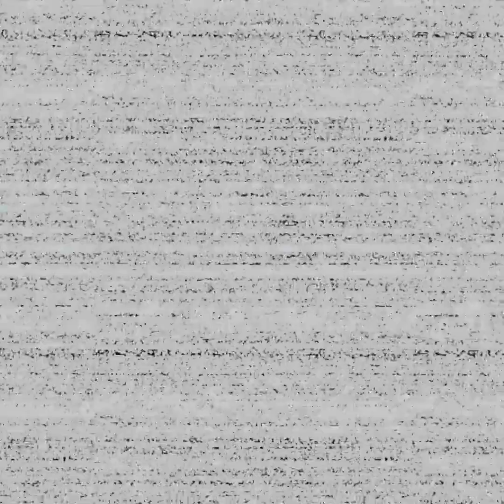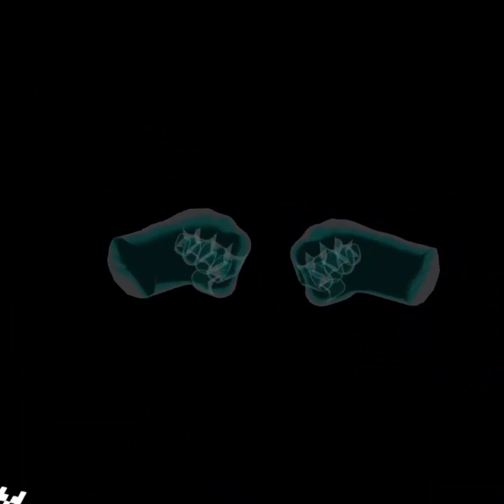Mangle bites my 🏀🏀’s off!! AHHHHHHHHHH!!!